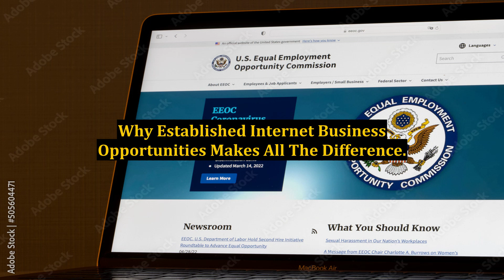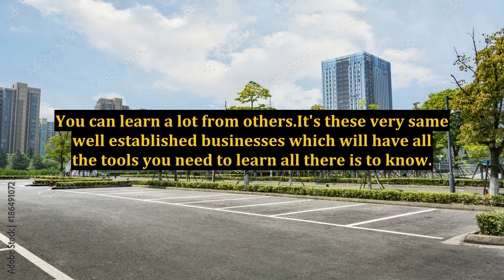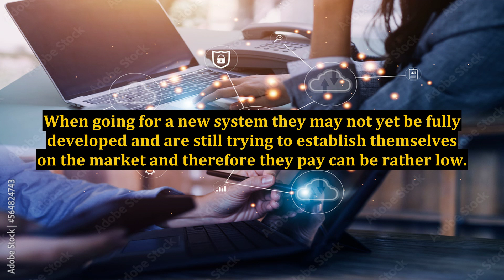Why Established Internet Business Opportunities Makes All The Difference